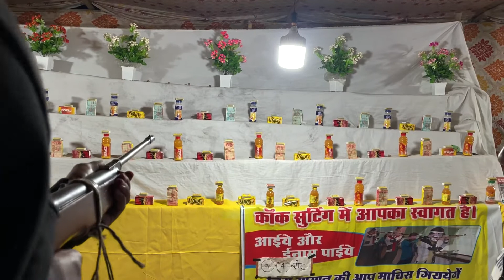Haar gaya yrr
I live in Dehradun I love to share my stories with you guys .